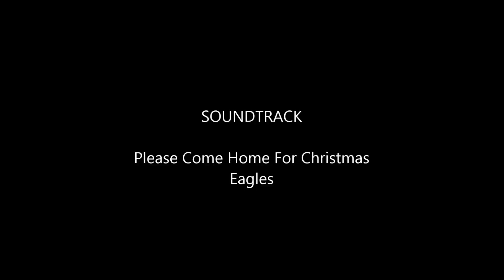Techneaux Christmas Light Show - Please Come Home for Christmas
See the light show live at Techneaux:
312 Westgate Rd.

Showtimes:
Sunday-Thursday: 5:30 PM - 10:00 PM*
Friday-Saturday: 5:30 PM - 11:00 PM*

*Music plays live from Techneaux nightly until 8:30 PM, afterwards tune into our station 93.3 FM to listen to the coordinating music.